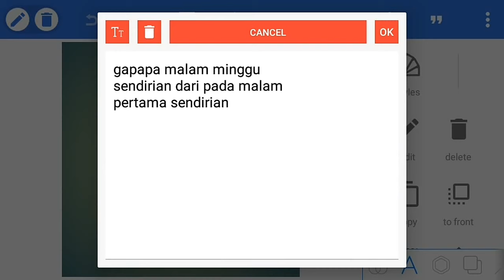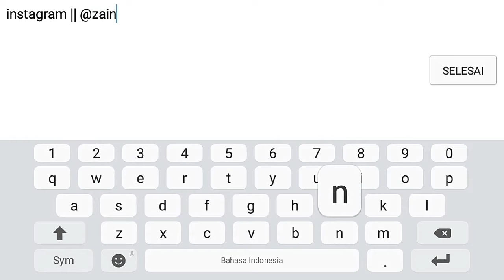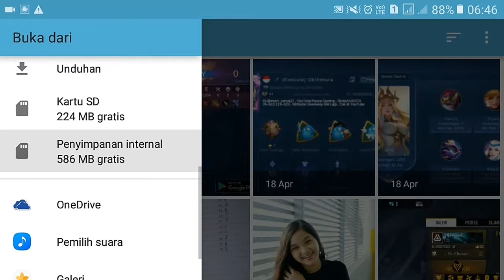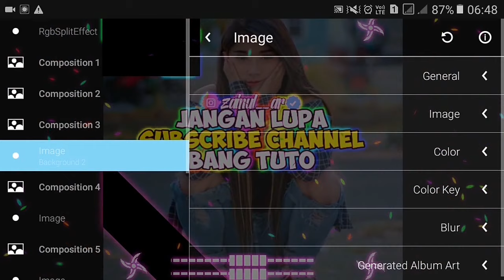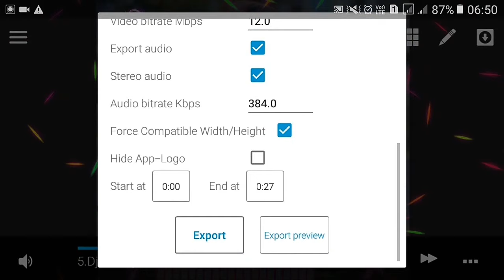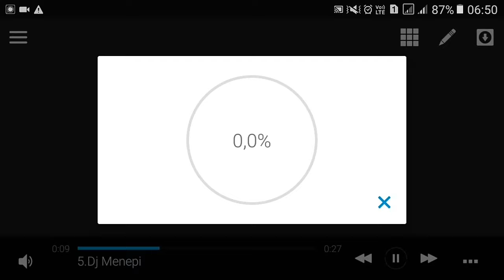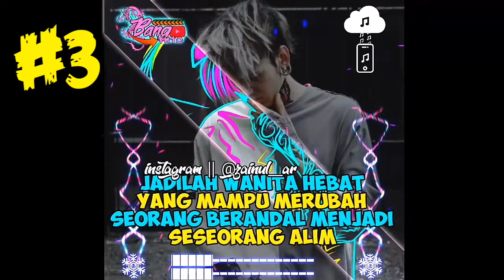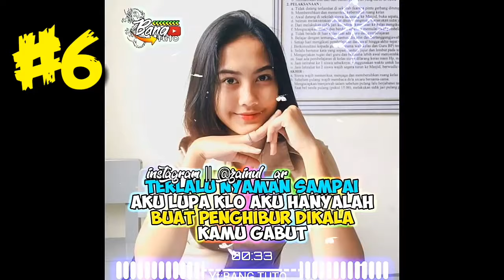Kumpulan Template Avee Player || Template Avee Player Keren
Dikesempatan kali ini sya akan memberikan kumpulan template avee player keren

⚠Warning: Semua template ini saya bikin sendiri tanpa punya orang, jika ada kemiripan itu wajar mungkin bahan atau template yang digunakan sama.

⚠re-upload?tag channel saya,budidayakan menghargai karya orang⚠

APK⤵
Story Z: